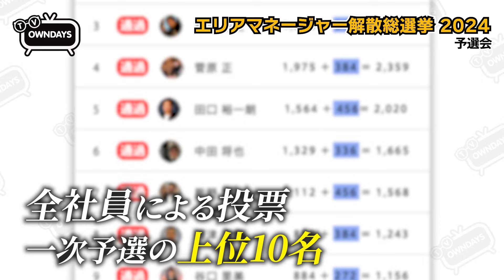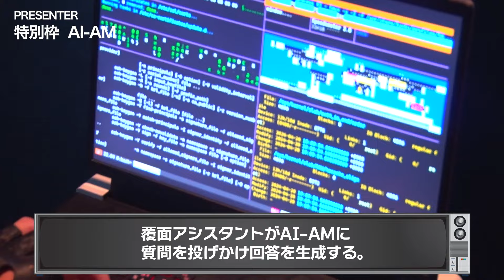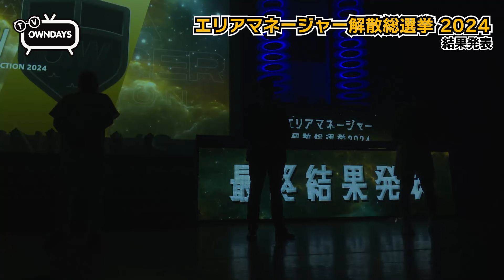【後編】部長を選挙で選んだら予想外の結果になった！エリアマネージャー解散総選挙 / OWNDAYS SUMMIT 2024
▼OWNDAYS SUMMIT2024の前編はこちらから

▼チャプター
00:00　ダイジェスト
00:47　エリアマネージャー解散総選挙とは
01:31　エリアマネージャーの予選会
02:07　今年のファイナリスト紹介
05:32　開幕
05:56　ルール
06:24　予選1位通過　平林真之
06:47　予選2位通過　小滝沙織
07:06　予選3位通過　石川拓史
07:20　予選4位通過　中田将也
07:48　予選5位通過　田口裕一朗
08:09　予選5位通過　梅津直貴
08:25　特別枠　AI-AM
09:08　投票
09:22　結果発表
15:17　エンディング

◆ネットでも簡単にメガネ👓が買えちゃう
OWNDAYSのECはコチラ⏬